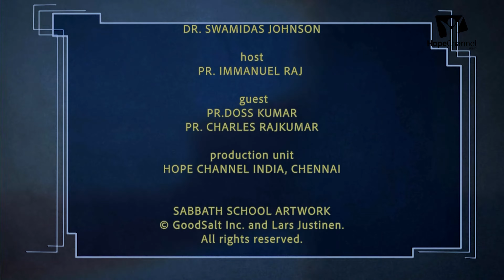13 Tamil Sabbath School 3rd Quarter 2023 | Waging Peace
We, the church, are the peace-waging army of God. With God going before us and our being equipped from head to toe in the armor He has supplied, we cannot fail. Victory is assured.

Series: Ephesians

Host: Pr. Immanuel Raj
Guests: Pr. Charles Raj Kumar, Pr. Doss Kumar